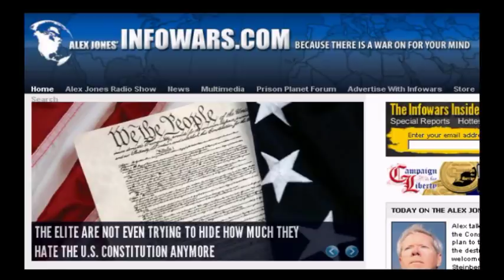Paul Craig Roberts: Was Strauss-Kahn an IMF Staged Set-Up?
As the on-going drama surrrounding DSK sex charges continue to point to set-ups by IMF or Sarkozy, Alex Jones discusses Paul Craig Roberts recent articles relating to the subject on July5, 2011. You can find the full articles linked below.